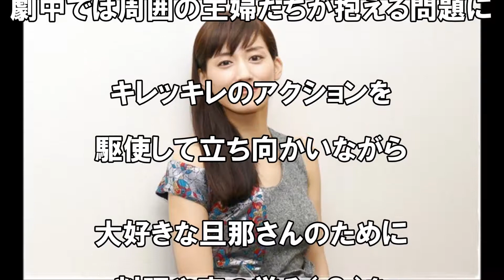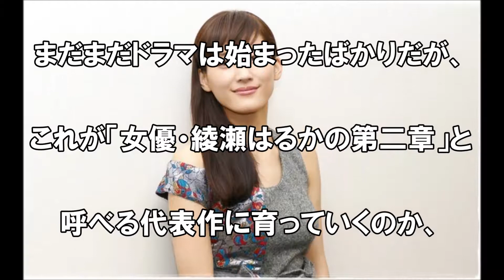綾瀬はるか、10代で訪れた転機「この仕事、面白い」『奥様は、取り扱い注意』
【関連動画】
奥様は、取り扱い注意　1話　綾瀬はるか　クライマックスのアクションシーン